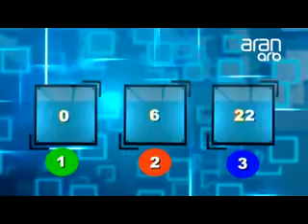BANKİR 2-ci Veriliş - ARB Aran Media Şirkəti